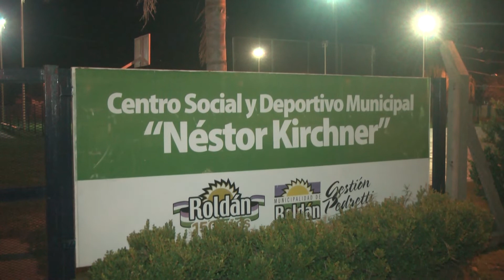Práctica de handball en el Néstor Klub roldanense